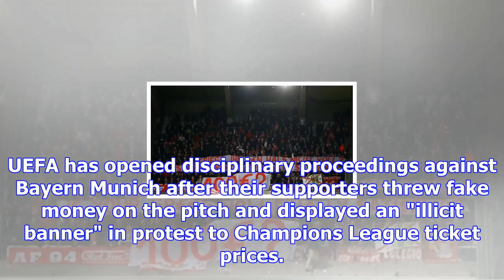Champions league: bayern in hot water for fan protest | goal.com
UEFA has opened disciplinary proceedings against Bayern Munich after their supporters threw fake mon...